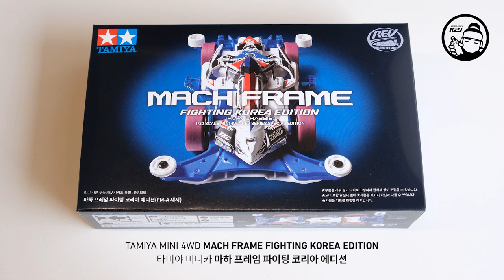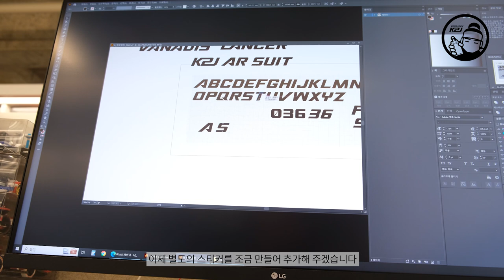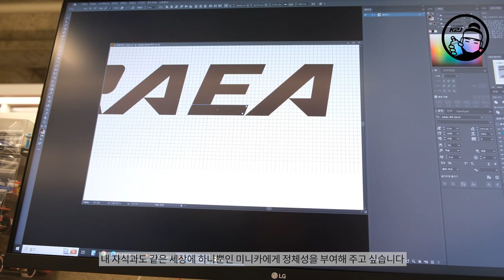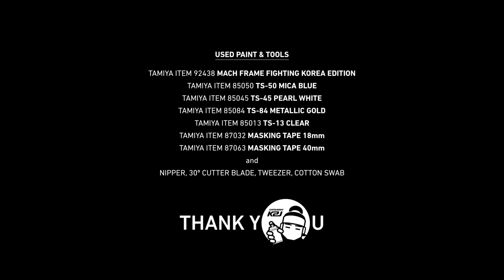Mini 4WD Painting 01_MACH FRAME FIGHTING KOREA EDITION